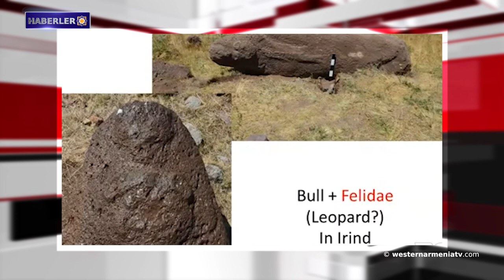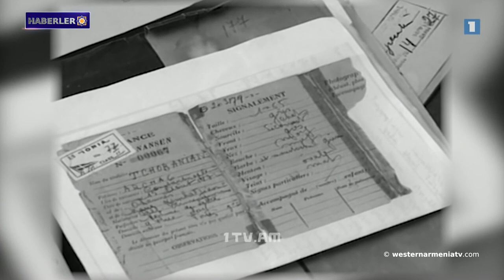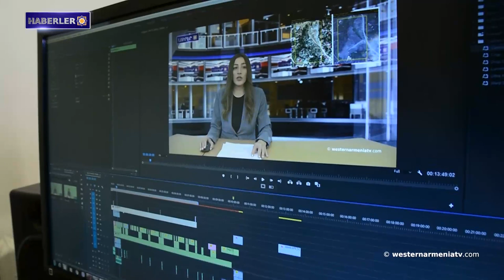Bugün büyük hümanist Fritjof Nansen'in doğum günü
1- Batı Ermenistan'da Ermeni mimarisi
2- Uluslararası Polis Birliği'nin 65. zirvesi İspanya'da gerçekleşti.
3- David Babayan: Azerbaycan cumhurbaşkanı, Artsakh Ermenilerinin sürgün ve soykırım planını açıkladı.
4- Tirinkatar dağının ejderha taşları
5- Dersim'deki Ermeni kalesi en azından Demir Çağı'nda iskan edilmişti.
6- Bugün büyük hümanist Fritjof Nansen'in doğum günü.
7- Batı Ermenistan devlet televizyonu “westernarmeniatv”yi destekleyelim

BANQUE DU BÉNÉFICIAIRE : 18206
SWIFT : AGRIFRPP882
IBAN : FR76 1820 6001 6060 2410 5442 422
BÉNÉFICIAIRE : Assemblée des Arméniens (AAAO)
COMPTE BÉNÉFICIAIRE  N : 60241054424